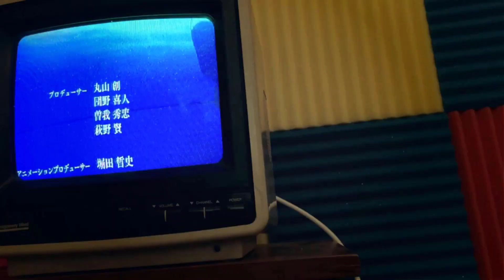Judgment Commentary! | Owarimonogatari: 2nd Season | Episode 3 "Hitagi Rendezvous, Part 1"